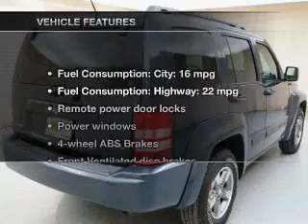2008 Jeep Liberty - Chittenango NY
Year: 2008
Make: Jeep
Model: Liberty
Trim: Sport
Engine: 3.7 liter 6 cylinder 12 valve
Transmission: Automatic
Color: Modern Blue Pearl
Mileage: 10770
Address:
104 West Genesee Street